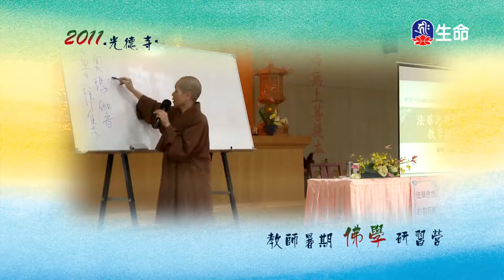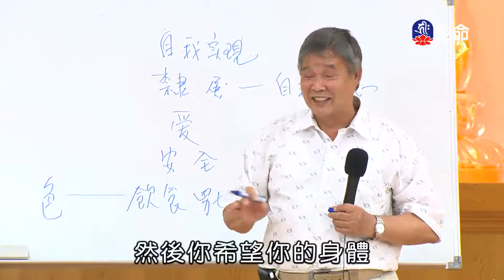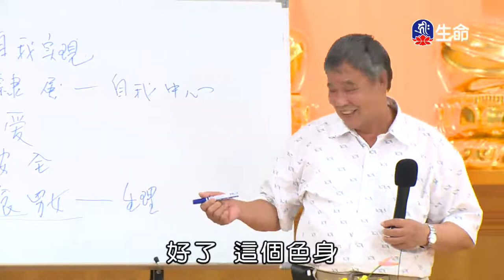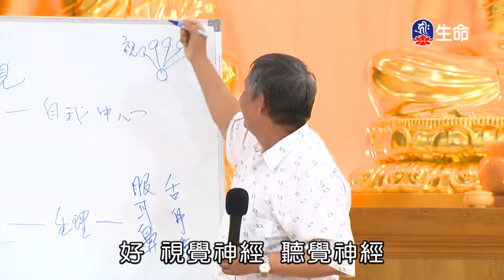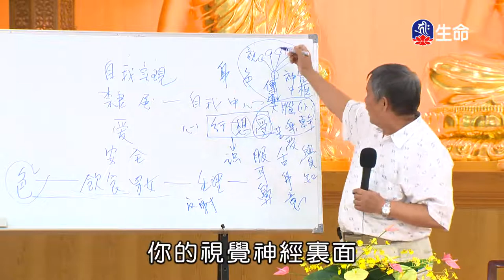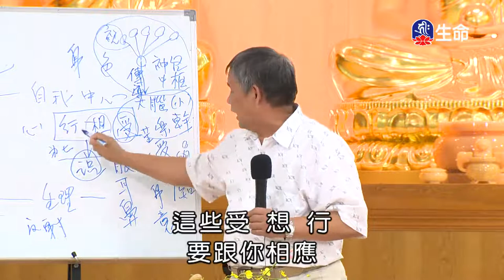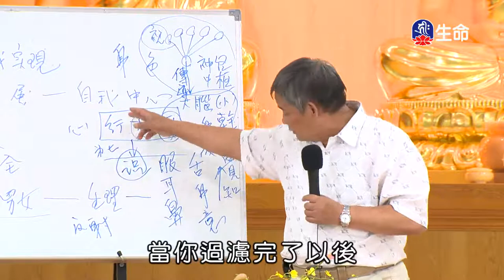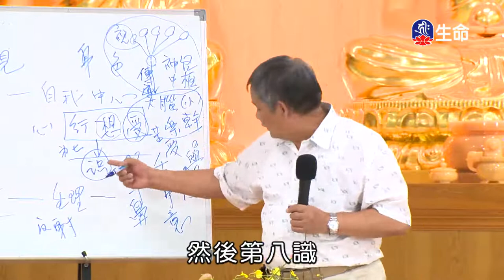楞嚴經談心(1)楊永慶教授-1_生命講座_(lifetv_20220725_17：00)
生命講座_楞嚴經談心(1)楊永慶教授。